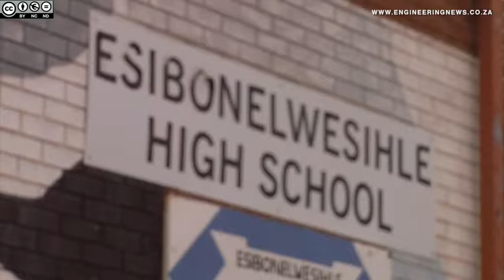Alstom Foundation unveils new welding curriculum for Duduza school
Alstom Ubunye has unveiled its latest educational initiative, a new welding school at a Secondary School in the Duduza township near Nigel.